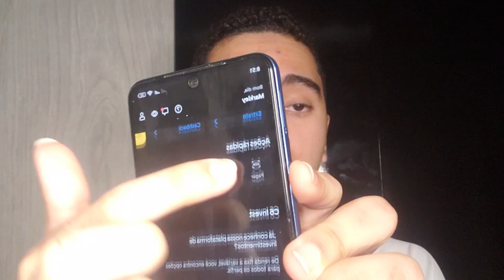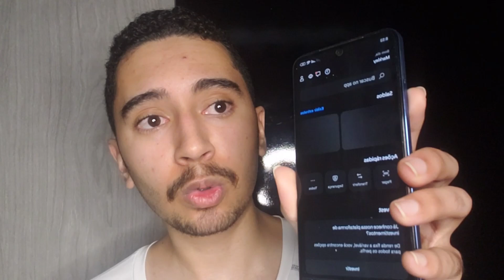850BET - PLATAFORMA 850BET ❌((ALERTA!))❌ 850BET PAGA MESMO? 850BET É CONFIÁVEL?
850BET PAGA? PLATAFORMA 850BET ❌CUIDADO❌ 850BET PAGA MESMO? 850BET É CONFIÁVEL?
850BET - PLATAFORMA 850BET ❌((ALERTA!))❌ 850BET PAGA MESMO? 850BET É CONFIÁVEL?

850BET PAGA MESMO?

Sim basta você apenas você trabalhar porque o é um trabalho em tempo integral ou adicional para todas as pessoas, de todos os países.

850BET VALE A PENA?

Com certeza  vale a pena porque você pode escolher como quer ganhar apenas jogando no conforto da sua casa.

é um aplicativo que você pode ganhar dinheiro em qualquer dispositivo com acesso à internet, de onde você estiver. Você será pago pelo tempo gasto e pelo engajamento na plataforma.

Sim funciona porque você tem a oportunidade de ganhar dinheiro em sua casa apenas jogando.

850BET - PLATAFORMA 850BET ❌((ALERTA!))❌ 850BET PAGA MESMO? 850BET É CONFIÁVEL?
850BET - PLATAFORMA 850BET ❌((ALERTA!))❌ 850BET PAGA MESMO? 850BET É CONFIÁVEL?
850BET - PLATAFORMA 850BET ❌((ALERTA!))❌ 850BET PAGA MESMO? 850BET É CONFIÁVEL?